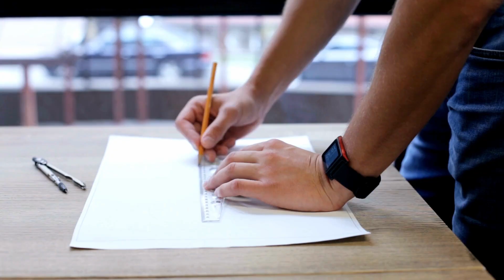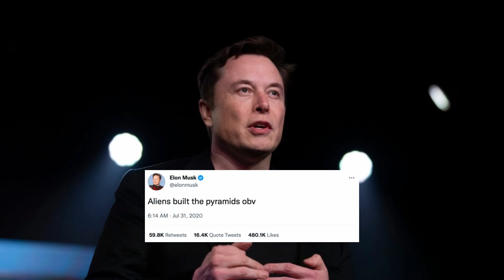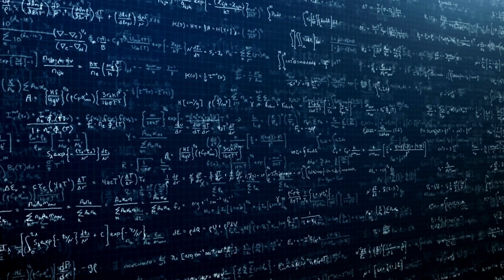Les mystères des pyramides de Gizeh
Bienvenue dans un nouvel épisode dans lequel nous voyageons en Égypte pour découvrir comment les pyramides de Gizeh ont été construites.